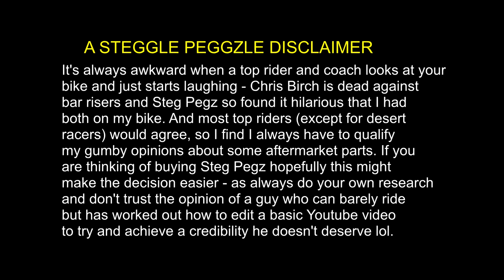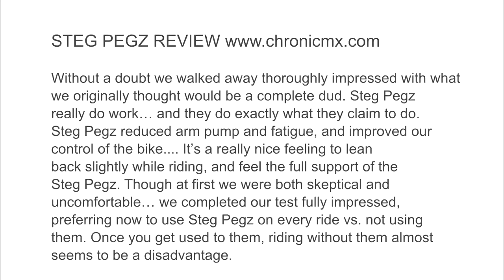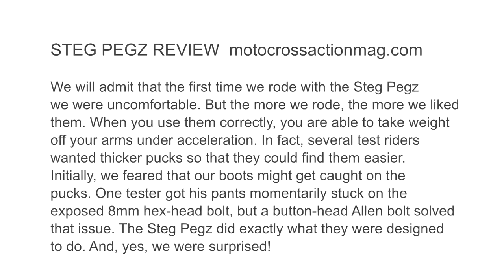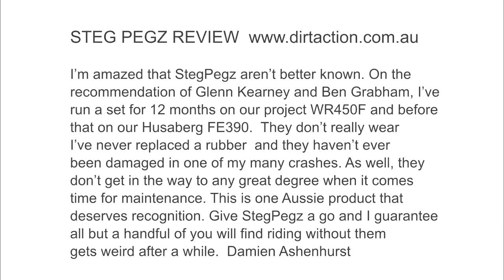Steg Pegz: incredible rider support or unnecessary bling?︱Cross Training Enduro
Some thoughts about criticism we've heard about Steg Pegz are just a crutch. These are rubber pucks that you can use for better grip and control of your bike with your legs, not just your arms. Are they a crutch? For young fit riders this could be a valid criticism. But once you are old and/or have upper body issues these can extend your riding career in a bit way!  Steg Pegz are a revolutionary concept which allows you to grip and control with you legs not just your arms. This means less effort gripping the bike with your legs, but can make a huge difference to miminising fatigue for your upper body, especially arm pump. I used them for a year on the KTM 250EXC and loved them. On steep downhill runs, I would just stop squeezing the bike my legs and the boots could easily slide past the rubber pucks to get correct body positioning. As on old fellah, I found the Steg Pegz worked wonders for some carpal tunnel syndrome that was kicking in, as well as very sore fingers due to a bit of arthritis kicking in. In effect they work even better than the standard Steg Pegz and there's virtually no need to hang on to the bars at all on hill climbs or rapid acceleration - your legs do all the work. So for desert racing, or even just everyday dirt riding where you won't be going down steep descents these are the ducks nuts for reducing arm pump and other issues.  For most riders, the original Steg Pegz would be fine, but the Desert King version would be brilliant for desert racers, riding in relatively flat terrain, or guys like me who need all the support possible for chronic conditions like severe arm pump, carpal tunnel syndrome, arthritis or tendonitis. And of course you can always remove two pucks from each side, which converts these back to the normal Steg Pegz in which case your boots just slide past the rubber pucks on very steep descents. When the Desert king version was released i was keen to put these on the new Beta RR300 as these conditions were still an issue even with the support of the standard Steg Pegz.As the name implies, the Desert King Steg Pegz are ideal for desert racing where riders can spend hours in the attack position, creating huge strain on the legs, arms, hands, and the entire body. The Desert King version is made for extra thick plate so it won't flex under the strain, and has three rubber pucks each side instead of just the one. There is virtually no need to grip the bike at all as your boots anchor themselves against these.  In my case, I'm doing a lot of steep descents but am using these for medical conditions. Are steep descents a problem? No but it took some adapting as I had to spread my legs quite widely, something I was used to from trials riding but I'm sure others would find a problem.